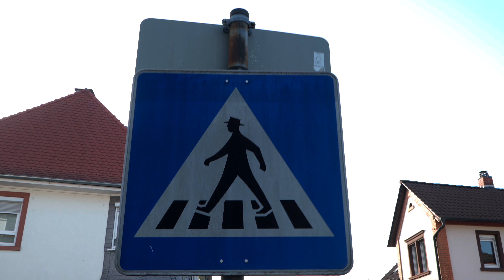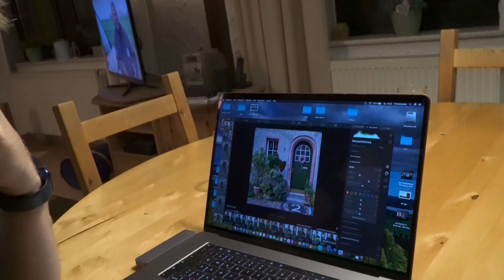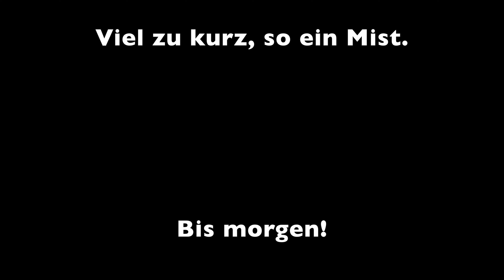Fotochallenge beginnt mit Türen und Eingänge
Thema 1 bei der Fotochallenge ist Türen und Eingänge.
ich bin sehr gespannt auf die Videos der Anderen.

Mein Equipment:

-Sony a6400
-MacBook Air
-iPhone 11 Pro Max
-iPadAir2